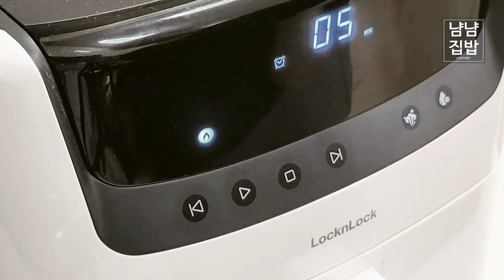오징어버터구이 에어프라이어로 쉽게! 반건조오징어구이 맛있네~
간단한 맥주안주로 최고!
쫄깃 쫄깃한 식감의 반건조오징어 버터구이 만드는법입니다.
에어프라이어로 쉽게 만들어 보세요 :)

🌵 재료
반건조오징어 2마리
버터 2큰술, 다진마늘 0.5큰술, 설탕 1작은술
고추장 1큰술, 마요네즈 1큰슬

🍳 레시피
1. 다리를 고정한 나무막대와 몸통의 뼈를 제거한다.
2. 가위를 이용해 칼집을 낸다.
3. 녹인 버터에 설탕, 다진마늘을 더해 골고루 섞는다.
4. 오징어에 버터소스를 골고루 바른다.
5. 에프에 종이호일을 깔고 오징어를 펼쳐 올린다.
6. 180도에 10분 가열한다.
7. 오징어를 뒤집어 소스를 마른 후 180도에서 5분 더 가열하여 마무리한다.